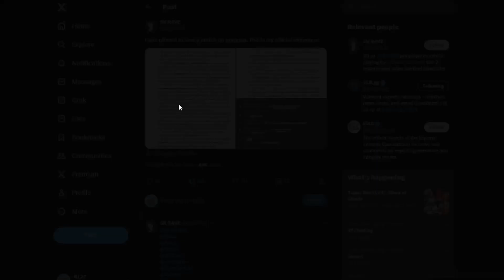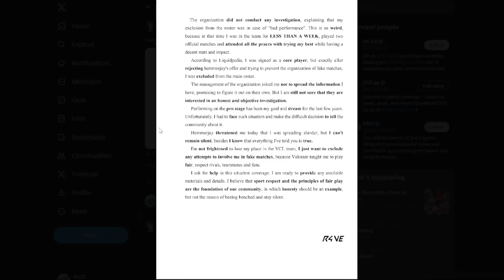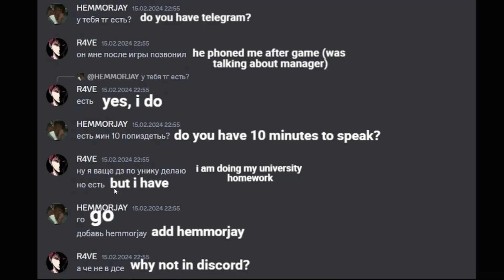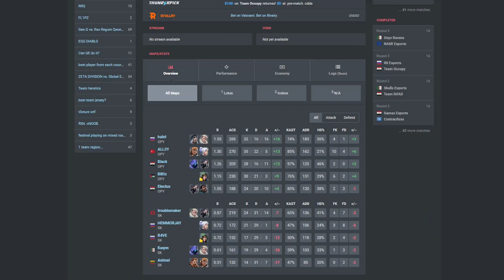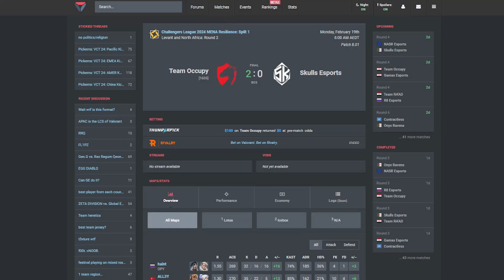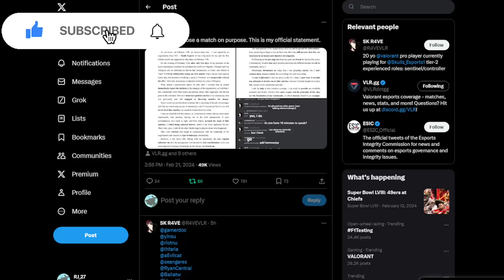Skulls Esports player exposes teammate for attempting match fixing